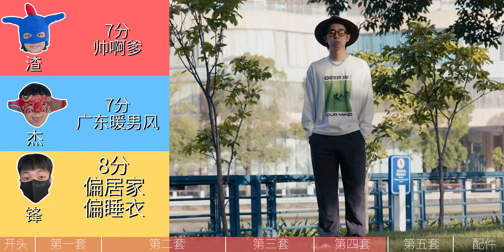5款百元档男生必备裤型|南北初秋穿搭 | Streetwear Recommendation